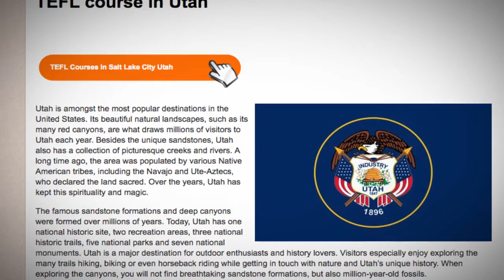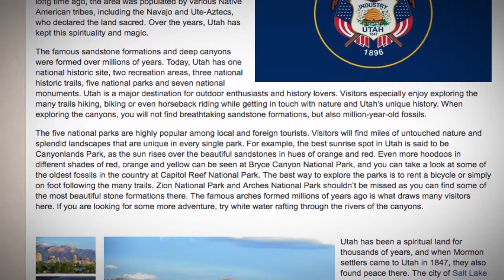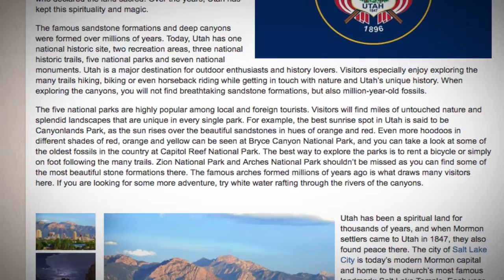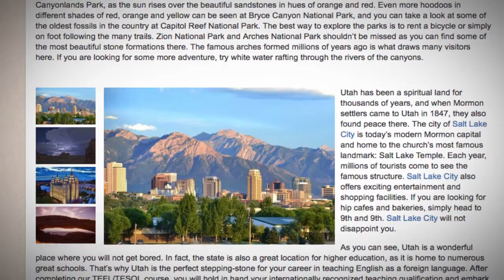TEFL / TESOL Course in Utah | Teach & Live abroad!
Utah is amongst the most popular destinations in the United States. Its beautiful natural landscapes, such as its many red canyons, are what draws millions of visitors to Utah each year. Besides the unique sandstones, Utah also has a collection of picturesque creeks and rivers. A long time ago, the area was populated by various Native American tribes, including the Navajo and Ute-Aztecs, who declared the land sacred. Over the years, Utah has kept this spirituality and magic.

The famous sandstone formations and deep canyons were formed over millions of years. Today, Utah has one national historic site, two recreation areas, three national historic trails, five national parks and seven national monuments. Utah is a major destination for outdoor enthusiasts and history lovers. Visitors especially enjoy exploring the many trails hiking, biking or even horseback riding while getting in touch with nature and Utah’s unique history. When exploring the canyons, you will not find breathtaking sandstone formations, but also million-year-old fossils.

The five national parks are highly popular among local and foreign tourists. Visitors will find miles of untouched nature and splendid landscapes that are unique in every single park. For example, the best sunrise spot in Utah is said to be Canyonlands Park, as the sun rises over the beautiful sandstones in hues of orange and red. Even more hoodoos in different shades of red, orange and yellow can be seen at Bryce Canyon National Park, and you can take a look at some of the oldest fossils in the country at Capitol Reef National Park. The best way to explore the parks is to rent a bicycle or simply on foot following the many trails. Zion National Park and Arches National Park shouldn’t be missed as you can find some of the most beautiful stone formations there. The famous arches formed millions of years ago is what draws many visitors here. If you are looking for some more adventure, try white water rafting through the rivers of the canyons.

Utah has been a spiritual land for thousands of years, and when Mormon settlers came to Utah in 1847, they also found peace there. The city of Salt Lake City is today’s modern Mormon capital and home to the church’s most famous landmark: Salt Lake Temple. Each year, millions of tourists come to see the famous structure. Salt Lake City also offers exciting entertainment and shopping facilities. If you are looking for hip cafes and bakeries, simply head to 9th and 9th. Salt Lake City will not disappoint you.

As you can see, Utah is a wonderful place where you will not get bored. In fact, the state is also a great location for higher education, as it is home to numerous great schools. That’s why Utah is the perfect stepping-stone for your career in teaching English as a foreign language. After completing our TEFL/TESOL course, you will hold in hand your internationally recognized teaching qualification and embark on your ESL journey around the globe.

Find out more about taking a TEFL course in Utah